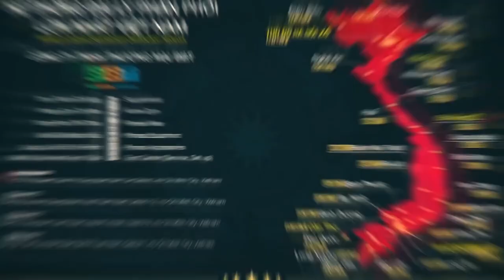Shoulders & Triceps Training - Leanbody Luxury Home Gym by Duy Nguyen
Địa chỉ:
♦ THOL Gym Q7 (BBT khu Nam): 102 Lý Phục Man, Bình Thuận, Quận 7, TP HCM